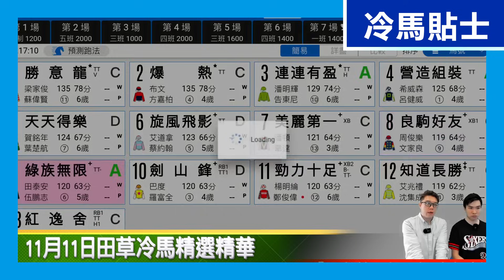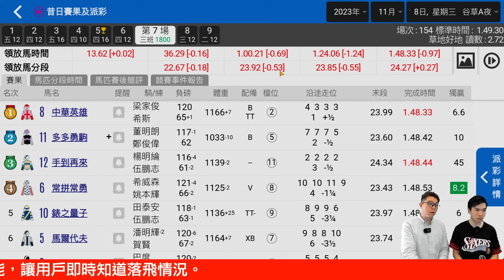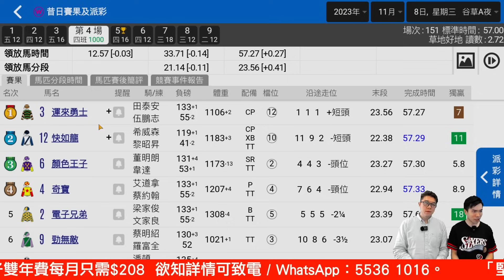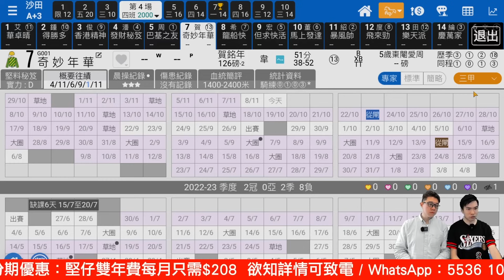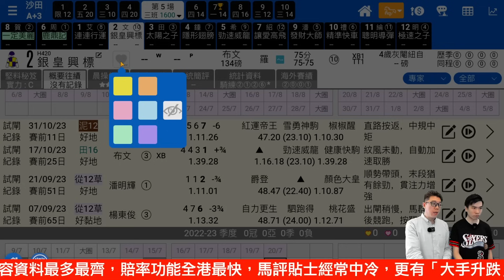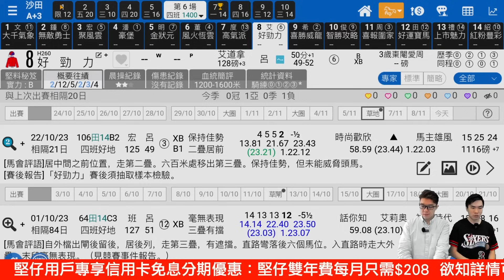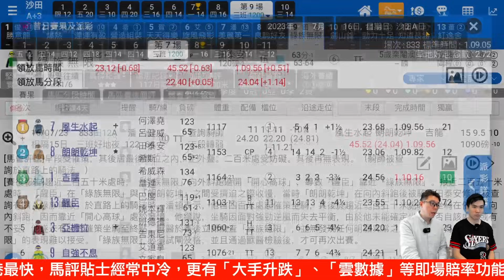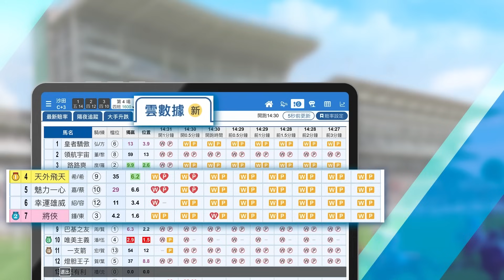【堅仔冷馬精選】(11月11日) 跑法靈活 ４匹冷門必買Win｜賽馬貼士​​​​​​​｜賽馬賠率​​​​​​​​​​​​​​​​​​​｜田草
【全民估冷馬】
活動日期: 10月26日–11月11日
遊戲規則: 於影片下留言，提供全日任何一場３匹馬作互串，跑獲第一二名策略，擷圖並WhatsApp至55361016即可。
(每個電話號碼每賽日限玩1次，同賽日發送多於1次者，將被取消資格)
截止時間: 第一場開跑之前 (以WhatsApp至55361016時間作準)

當賽日結束後，如有一位留言者中100倍或以上，即由該留言者勝出比賽。如同一賽日有多於一位留言者中高於100倍，則以高者獲勝，如多於一位獲勝者，則以最先留言獲勝

如賽日結束後，沒有100倍出現，則以最高者暫時領先，下期繼續，如到了活動結束日期(11月11日)仍沒有留言者中100倍或以上，則以最高者獲勝！

獎品:
接受5分鐘短片訪問，即獲港幣$1000獎金 + 免費使用堅仔1個月
另外設最佳留言獎 - 免費獲贈「堅仔賽馬班」一堂（價值$2500）
今次堅仔冷馬精選，除左同大家回顧昨晚谷草賽事外，亦都同大家揀冷馬

馬蕭蕭先揀第4場的「奇妙年華」上場初出可以跑回第四，對於一匹體重超過千二磅的肉身馬來說，演出算是有點驚喜，拚後再上從化跳多課草地，再試一個1600米閘壓逼，埋門跳草地的時間快達1分18秒9，是此駒歷來跳3段最快的時間，操練明顯已經大幅加壓，今場跑2000米排14檔，可以採用中段變奏的策略，上季便是利用這招在此程出冷，提防舊招重用。

至於第6場的「好勁力」只是三歲馬，其實可以報跑條件限制賽，卻選擇跟廄侶「禪勝輝煌」一樣，寧可遇舊馬，都要出戰自己合適的路程，上場加眼罩繼續跑1400米，跟正常步速跑回第二，完成時間亦稱職，在其身後的沿同一跑線推進的「時時稱心」再出也可以提升名次，水準不俗，今次放頭馬不多，應可佔步速之利，這匹快將轉四歲的北半球馬可望繼續進步，可期補中。

波仔就揀左第五場初出既［銀皇興標］呢隻紐西蘭自購馬上季六月已經開操，暑期轉上從化更加無特別休息過，今季四個大閘相個已夠開氣作用，外地採前置跑法贏馬，係今場無甚快馬場合，相信已有形勢可賺。

另一匹係第九場［綠族無限］波仔都係拎住上尾788強組賽事做依歸，係馬群衝得好既佢，翌仗可能出得太密同天雨影響而已。